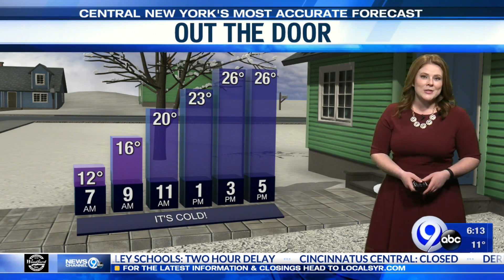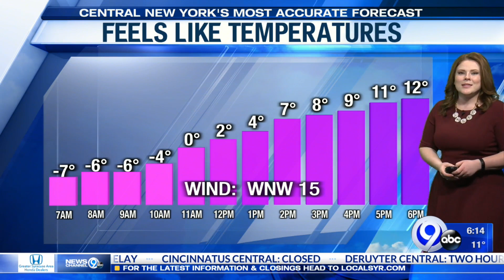The Morning News forecast for Syracuse, NY 2/21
Forecast for Syracuse, NY